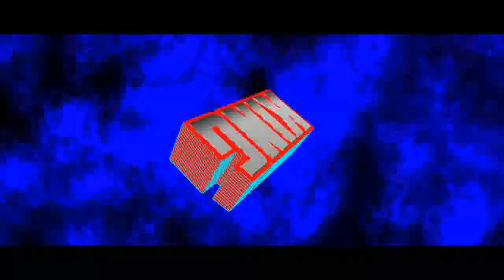3 Ways to save your life in Minecraft if you are new